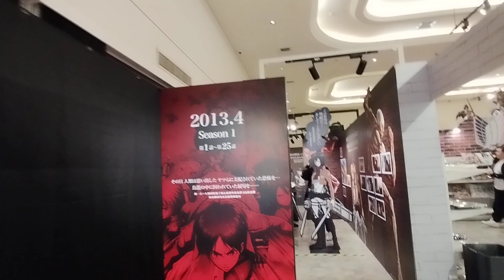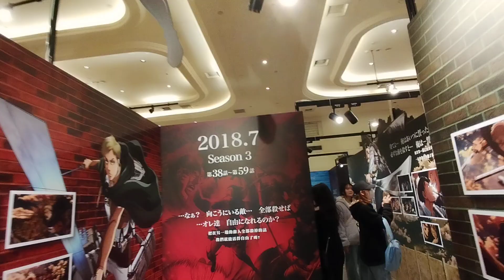Attack on Titan 10th Anniversary Pop-up Shop in Taiwan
A huge celebratory shop for Attack on Titan's 10th Anniversary.

Original title:
VID_20240309_171500.mp4